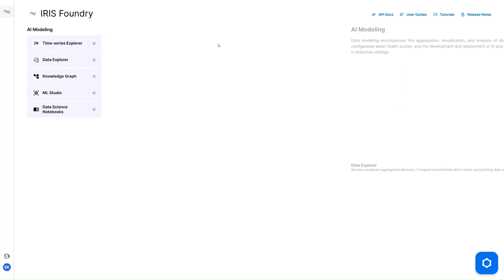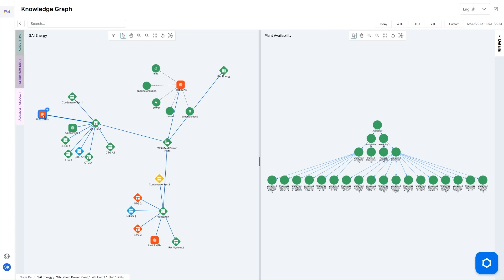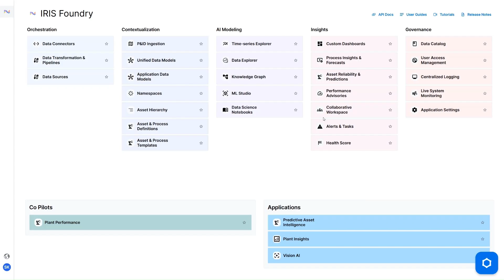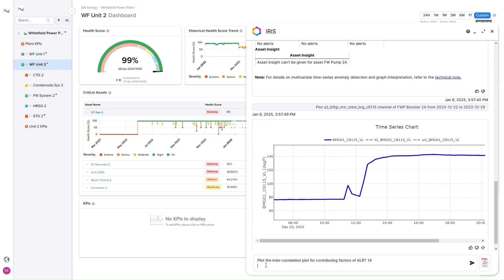IRIS Foundry knowledge graph and Copilot for AI-powered industrial insight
Scale industrial use cases such as predictive analytics, batch optimization, energy optimization, connected worker, and predictive maintenance with industrial data operations platform, IRIS Foundry. IRIS Foundry utilizes an AI-powered knowledge graph to transform and contextualize industrial data, providing a comprehensive digital representation of operations. The IRIS Copilot is powered by a domain-driven industrial LLM, enabling predictive analytics and interactive problem-solving directly within the system. Together, these capabilities empower end users with explainable insights and actionable intelligence to optimize industrial operations.